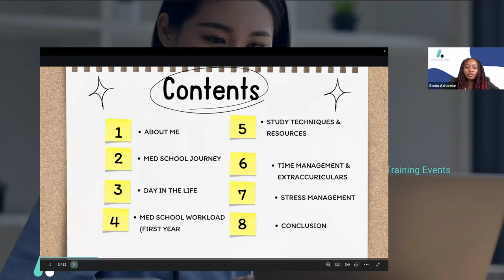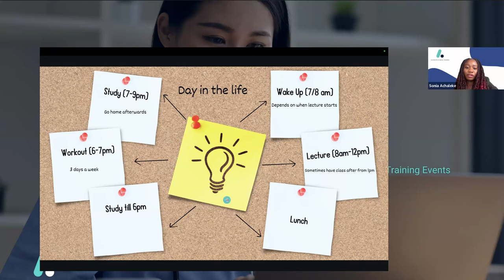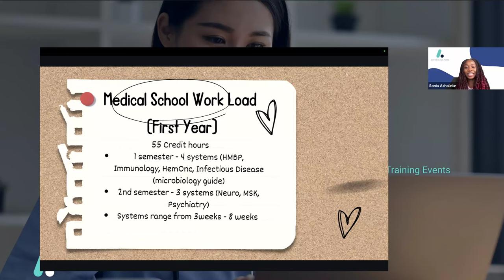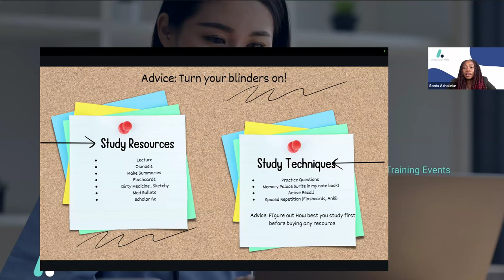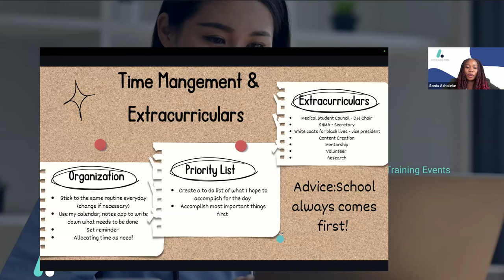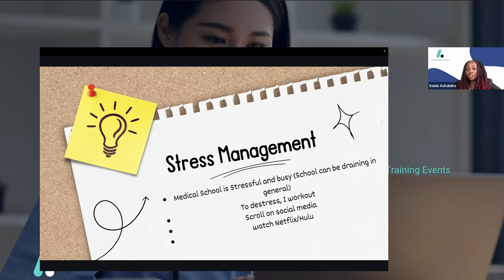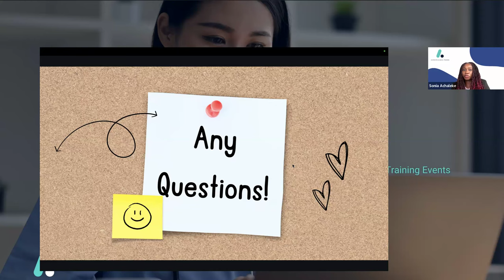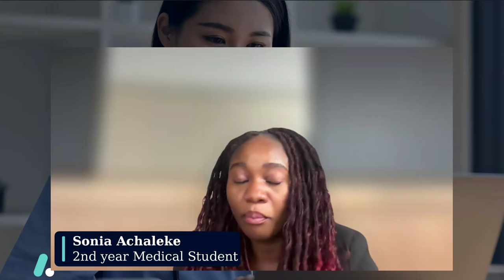Time Management and Study Techniques for Medical School Success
Virtual Advising Webinar

Join us for an interactive webinar where we will explore proven strategies to help you efficiently manage your time and optimize your study habits. Whether you're juggling coursework, clinical rotations, or personal commitments, this session will provide you with practical tools to enhance productivity, reduce stress, and achieve your academic goals. Learn from a 2nd year medical student who has successfully navigated the challenges of medical school, and take away actionable tips to boost your academic performance.

By the end of this webinar, participants will:

Learn to prioritize tasks, create realistic schedules, and balance academic, clinical, and personal responsibilities in medical school.

Discover and apply study techniques that are tailored to the rigors of medical school, including active learning, spaced repetition, and high-yield review methods.

Understand how to create a conducive study environment that minimizes distractions and maximizes focus and retention.

Gain insights into managing academic stress through mindfulness, self-care, and stress-reduction techniques that support mental well-being.

About the speaker:
Sonica Achaleke
2nd Year Medical Student

About ACT (Advanced eClinical Training)
At Advanced eClinical Training, we specialize in offering flexible, self-paced online healthcare programs, providing students with the necessary skills, knowledge, and externship opportunities to excel in their healthcare careers. Our programs include career coaching, job placement support, and hands-on experiences that prepare students for real-world success.